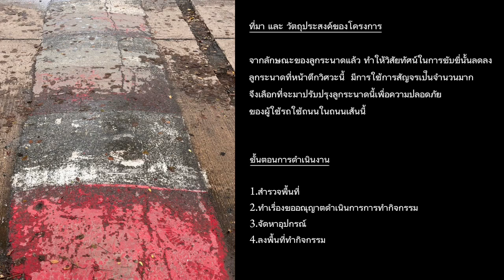โครงการลูกระนาดใหม่ ไฉไลกว่าเดิม กลุ่มเรียนที่ 2007